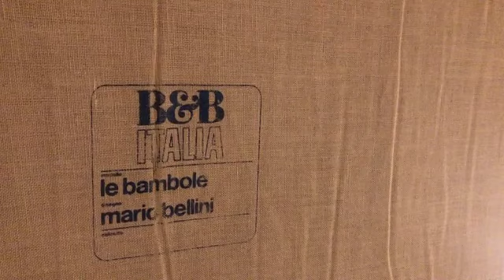PACK - Il divano dei film di Lando B.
Con Paolo Chiari